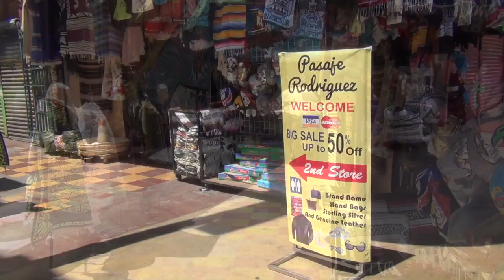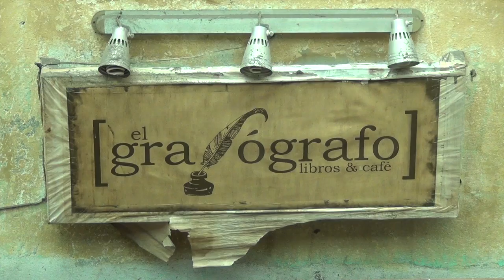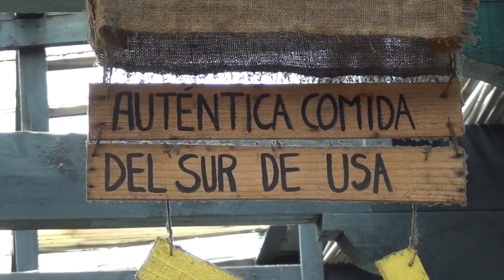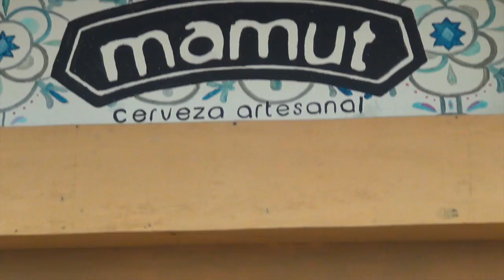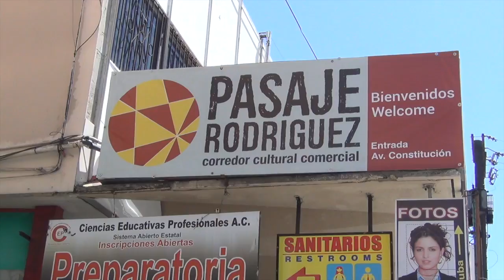Pasaje Rodriguez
La compañera Bello Eimy nos presenta un lugar poco conocido pero excelente para pasar el rato el cual lleva por nombre "Pasaje Rodriguez" . Este pasaje se encuentro ubicado en zona centro de la ciudad de Tijuana, puedes encontrar diversos locales desde ventas de libros hasta venta de ropa.